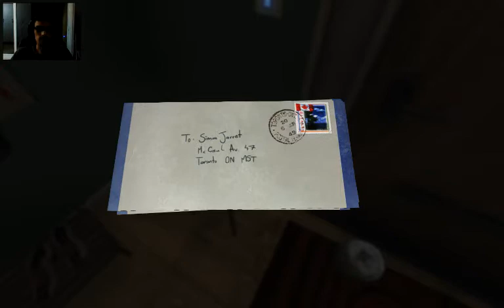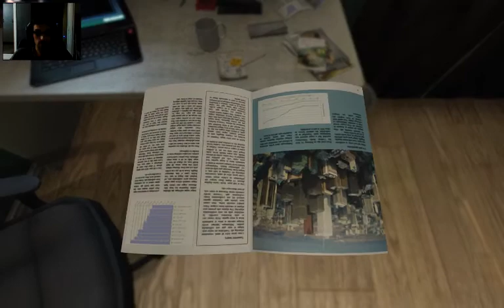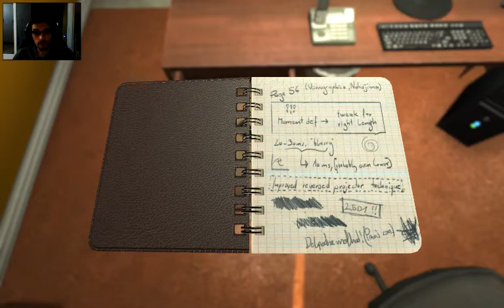Soma #1 El miedo acecha tras las esquinas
Preparad los pañales por que con Soma lo que si va a pasar es que nos vamos a cagar de miedito xD.